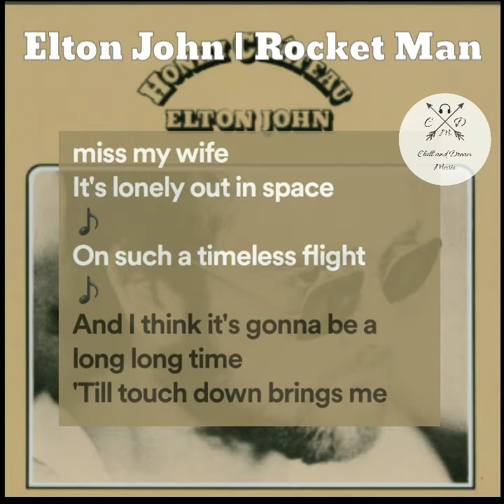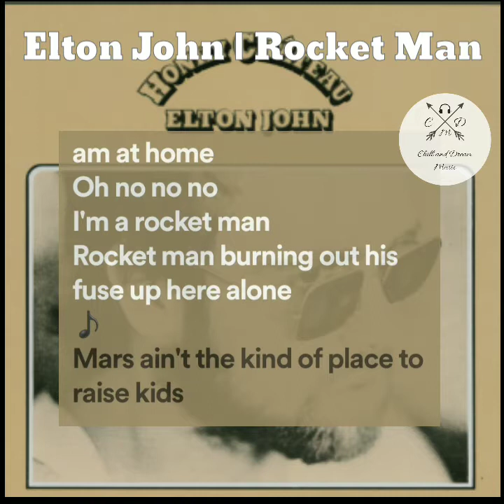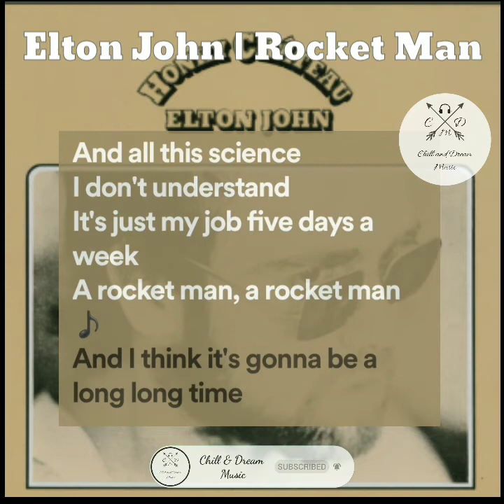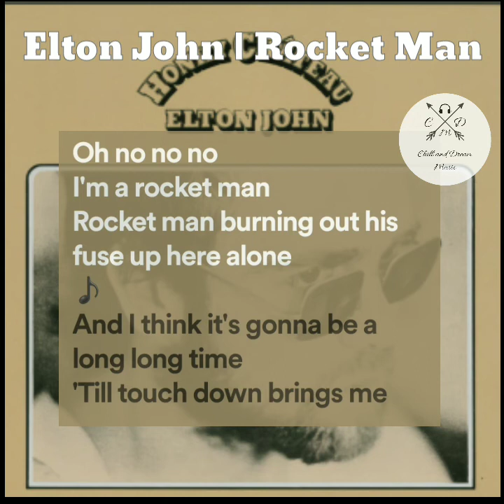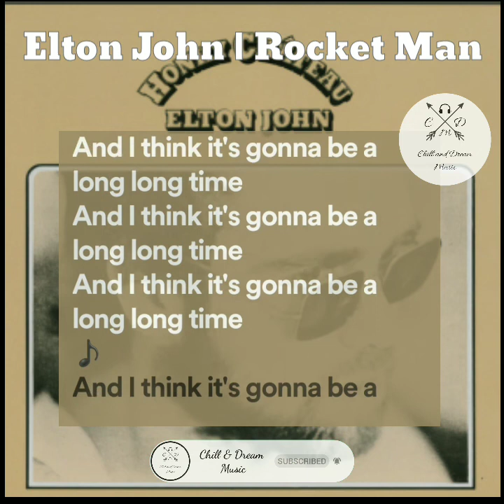Elton John | Rocket Man [Lyric]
Hi, I hope you like my content. If you want me to upload your favorite song, write me and I will upload it soon.

otherwise be infringing. Not-perfect, educational, or
any of the clips or the music. The video is made for